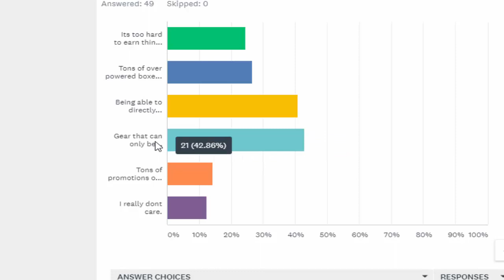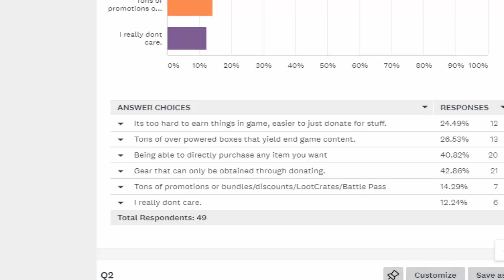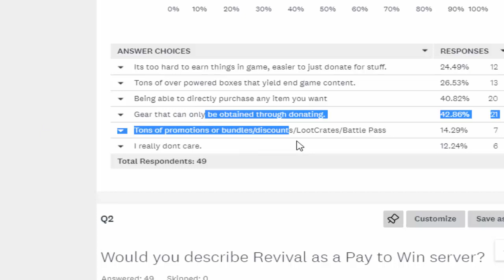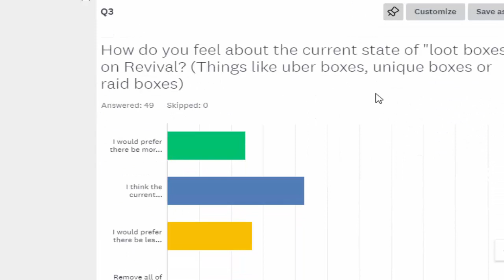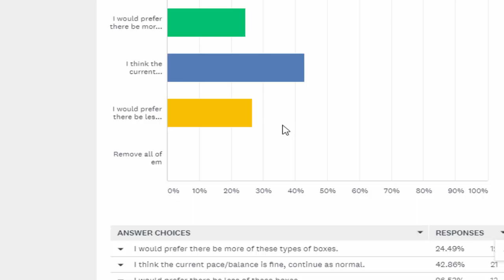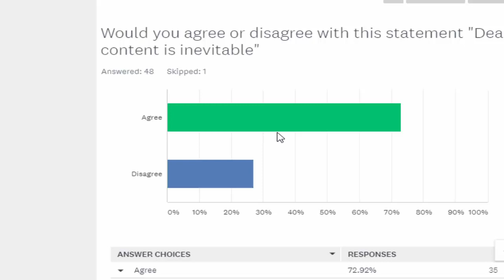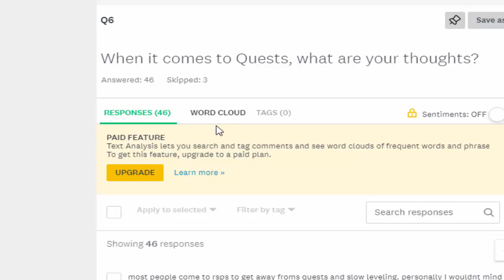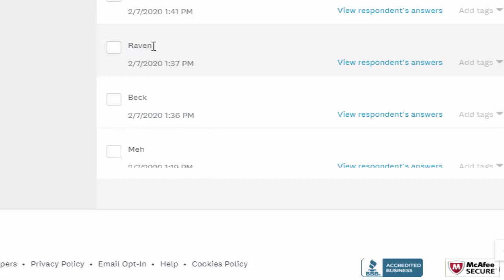[Revival] Developmental Philosophies & The Suvery results.